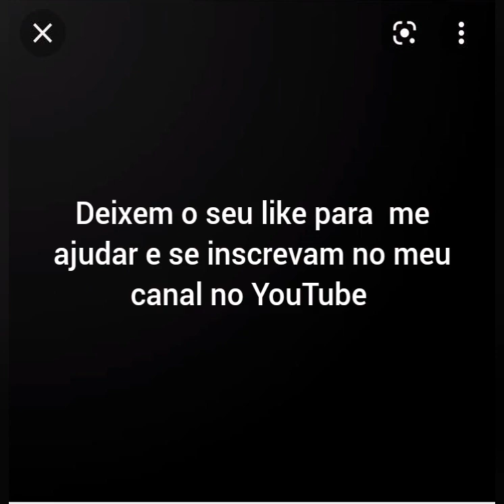fake crash x ami